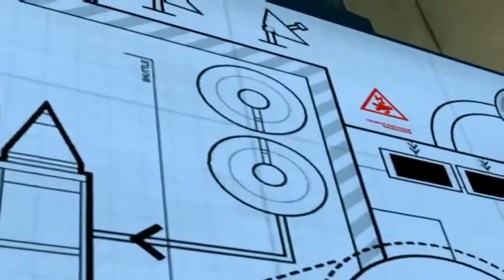Lego City Police Lego Fireman Movie Cartoons about Lego City Undercover Action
Lego City Police Lego Fireman Firetruck Cartoons about Lego City Undercover Action with another great video with all the Lego characters to keep the little ones entertained while learning and having fun.